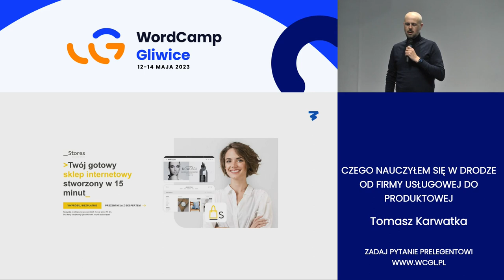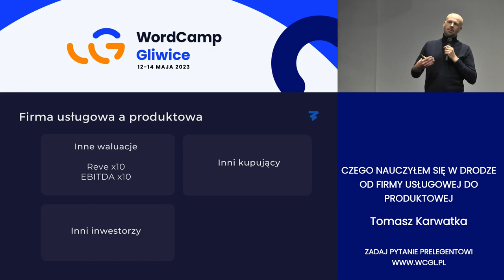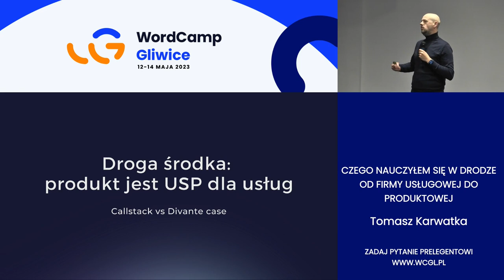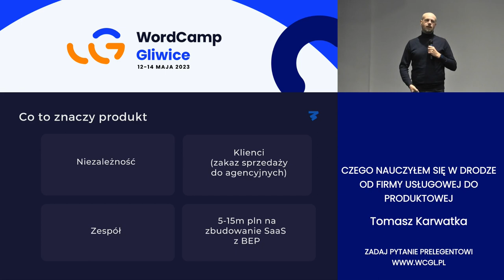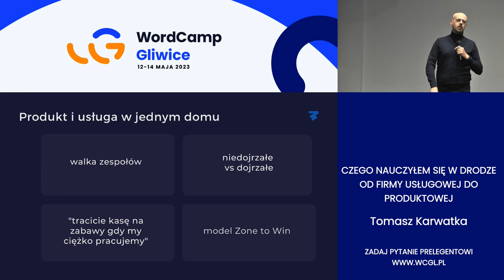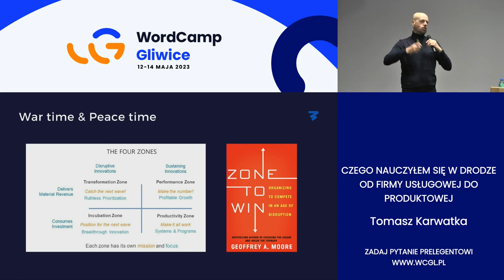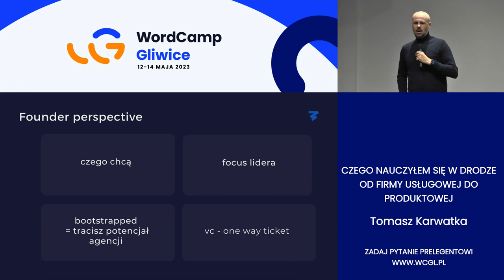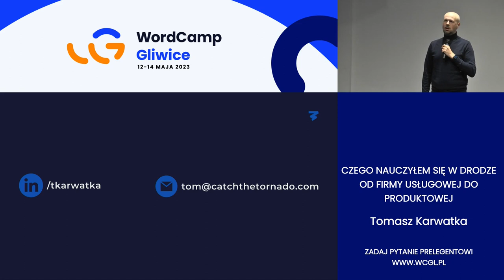Tomasz Karwatka: Czego nauczyłem się w drodze od firmy usługowej do produktowej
Współtworzyłem dwie udane firmy usługowe – Divante i Callstack. W obu tych firmach udało nam się stworzyć ciekawe produkty. Między innymi Vue Storefront, który przeszedł przez najbardziej uznany akcelerator z Y-Combinator i zbudował mocną pozycję w USA. Podczas prelekcji podzieliłem się lekcjami jakie wyciągnąłem.

Z prezentacji dowiesz się:

- dlaczego tak niewiele firm usługowych odnosi sukcesy w budowie produktów,

- jakie są najczęstsze błędy firm usługowych w budowie produktów,

- ile to naprawdę kosztuje i co zrobić aby zacząć,

- jak z projektu stworzyć pełnoprawną firmę,

- jak pozyskać zewnętrzne finansowanie,

- jak zmaksymalizować wartość dla siebie jako dla właściciela firmy usługowej.Presentation Slides »